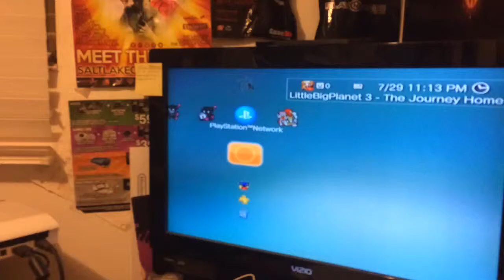OneChanbara Z2 Chaos Out Now & Halo 5 No Split Screen (7/28/15) Tuesday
Now Available OneChanbara Z2 Chaos & Halo 5 has No Split Screen?